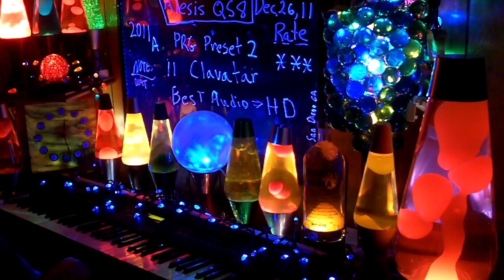2011a YT MrAlesisMan - Alesis QS8 - PRG Preset 2 - Clavatar - 011 +++